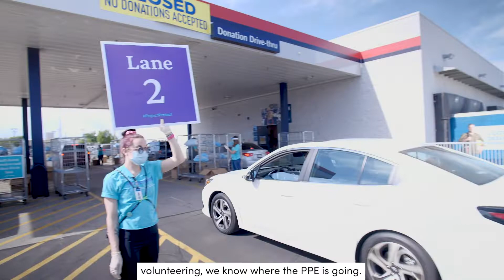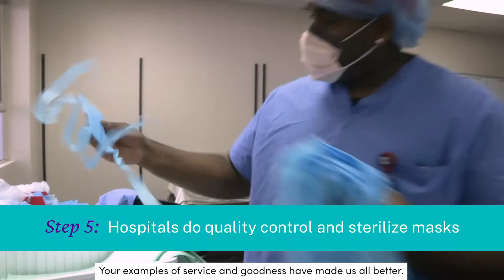ProjectProtect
ProjectProtect is a collaboration between University of Utah Health, Intermountain Healthcare, and LDS Charities with the mission to locally produce PPE unavailable through the usual supply chain. Thanks to the ingenuity and drive of countless collaborators, prototypes were created, materials were sourced, fabric was shipped from China, and kits were distributed to volunteer sewers across the state.